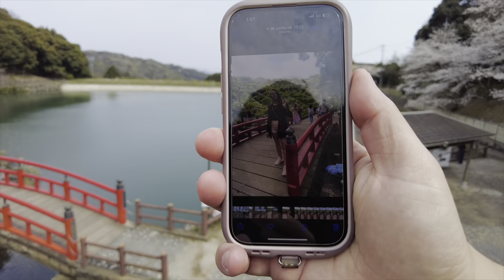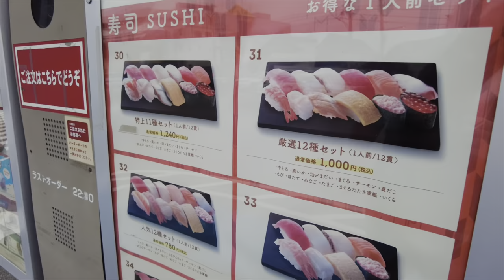Vlog Fazenda de Morango + Gamagori